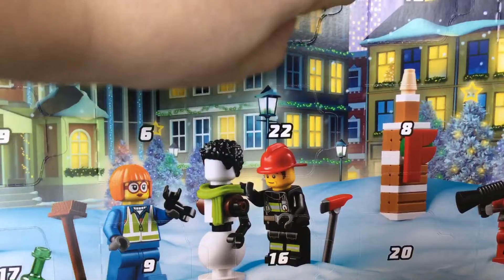Lego city advent calendar day5! (2021)